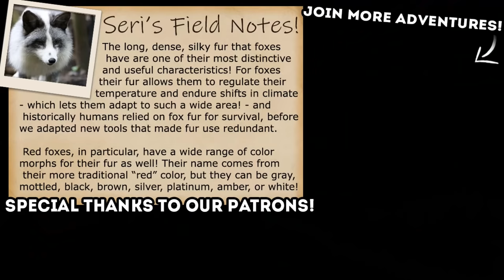A DESPERATE Search for Our Stolen Fox Cub!! 🦊 Endling • #2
As the last mother fox on Earth, your cubs need all your care to survive in a merciless world that slowly destroys itself. You have to help them, teach them and save them. And you should never forget that extinction is forever.

🌿💚 Stay curious!! 💚🌿